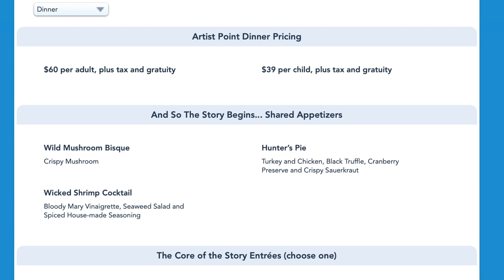Story Book Dining at Artist Point with Snow White | Disney Dining Review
Today we are having dinner in the Wilderness Lodge, part of the Magic Kingdom Resort Area in Walt Disney World.  This is hands down, one of the best character dining experiences we have had at Disney.  We met Snow White, the Evil Queen, Grumpy, and Dopey - so much fun!!  The food was pretty okay too.  Enjoy!

If you need help planning your next magical vacation to Disney, Universal, or a Cruise, please check out Fantastical Vacations here: